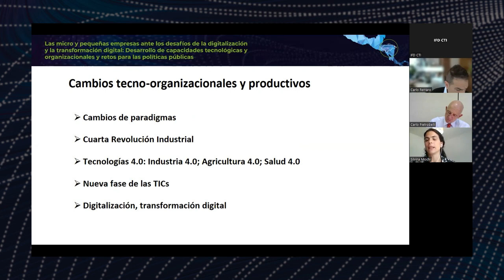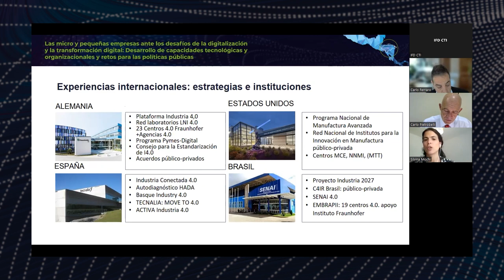Desarrollo de capacidades. La transformación digital empresarial y retos para las políticas públicas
Las micro y pequeñas empresas ante los desafíos de la digitalización y la transformación digital: Desarrollo de capacidades tecnológicas y organizacionales y retos para las políticas públicas

La revolución de la transformación digital nos ha dejado clara la importancia del desarrollo y la incorporación de mejoras en las capacidades tecnológicas, productivas y organizacionales en MIPYMEs, así como en las instituciones de apoyo, para llevar adelante los procesos de cambio. En este webinar se analizan tendencias, retos y oportunidades junto con expertos.

Este es el último de una serie de 5 webinars en desarrollo productivo y competitividad en Honduras realizado en octubre de 2022 y organizado por la División de Competitividad, Tecnología e Innovación del BID en alianza con la Universidad de Naciones Unidas UNU-MERIT y la Cátedra UNESCO sobre “Políticas de Ciencia, Tecnología e Innovación para el Desarrollo Sostenible de América Latina”.

Invitada especial: Silvina Mochi, Directora de Desarrollo de Cadenas de Valor de la Secretaría de Industria y Desarrollo Productivo de Argentina. Doctora en Economía y Gestión de la Innovación de la Universidad Autónoma de Madrid y Máster en Política y Gestión en Ciencia y Tecnología de la Universidad de Buenos Aires (UBA), Argentina. Ha trabajado en el diseño y la coordinación de programas de clústeres y centros tecnológicos en el Fondo Tecnológico Argentino (FONTAR-Agencia I+D+i) y como consultora en la Unidad para el Cambio Rural (PROSAP-SAGyP).

Moderador: Carlo Ferraro, consultor, asesor y docente en temas relacionados con políticas de apoyo a MiPymes, programas asociativos y competitividad territorial. Actualmente da clases en las Maestrías en Desarrollo Territorial de la Universidad Tecnológica Nacional (UTN) Sede en Buenos Aires, y participa en el diseño y dictado de clases de una nueva Maestría en Gestión de Política Públicas que se está dictando en forma virtual en la Universidad de San Marcos en Perú. Ha sido recientemente asesor del Ministerio de Desarrollo Productivo y de la Secretaría de la Pequeña y Mediana Empresa (SEPYME) de Argentina. Ha trabajado durante casi tres décadas en la Comisión Económica para América Latina CEPAL con experiencia en asistencia técnica en varios de los países de la región. Doctor en Ciencias Económicas de la Universidad de Nanterre (Paris Nord), Francia.